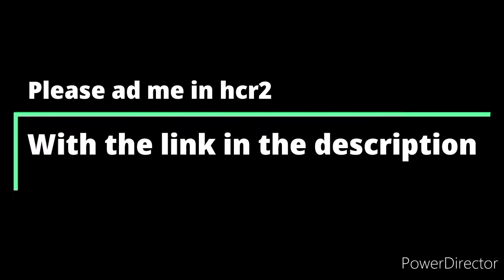Drift Hard - 31 046 points | Hill Climb Racing 2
2️⃣: 🎮Discord server for announcements of many games plus chats:
📢Announcement of:
🏎️Hill climb racing 2
⛏️Minecraft
🛡️Fortnite
🔫GTA
💣Brawl stars
👑Clash royal
⚔️Clash of clan
🥇PUBG Mobile
◼️Roblox
🤴Rise of the King
💒Mario
🐉Skyrim
🗡️Assassin's Creed
🎮Nintendo
🐕Animal crossing
👸Zelda
🏁Rocket League
🌪️Ubisoft

3️⃣: A server for use many BOT:
🤖MEE6
🤖Dank memer
😷Coronavirus
 🈳Tatsu
🐉Pokémon
💭Akinator
❌Tic Tac Toe
🎂 Birthday

4️⃣: 🏁Hill Climb Racing 2 server
(🙏please help me to reach 100 membre on this server🙏):

👤My private discord: Az0g YT#8525

3️⃣music:
🎵1. Krys Talk & Cole Sipe - Way Back Home
🎶2. DJ SNAKE - FAZLI ÖLMEZ